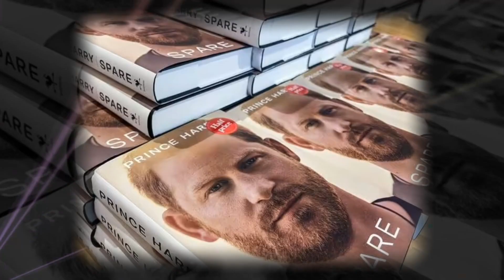US Citizens Furious Over Prince Harry’s Surprise Move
Prince Harry's decision to make the United States his primary residence has stirred significant controversy and backlash, particularly among certain American commentators who view his actions and recent criticisms of the Royal Family as problematic.